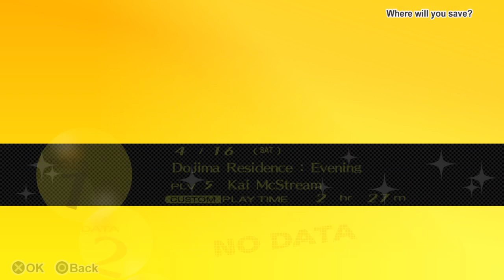Persona 4 Golden Sort of Blind Izanagi Only Run The Rest of Session 2